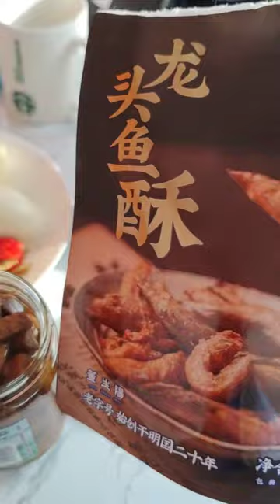希望一个月以后通过饮食调整，一切指标都能恢复正常，加油！有一起的吗#点击橱窗直接购买